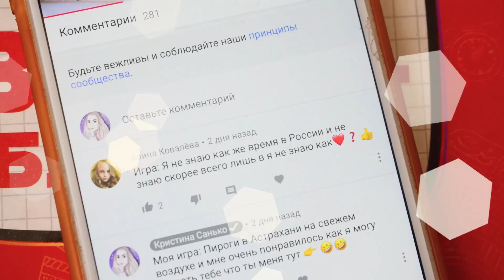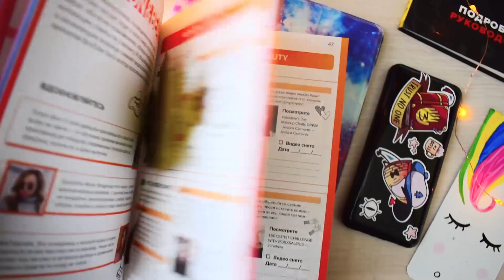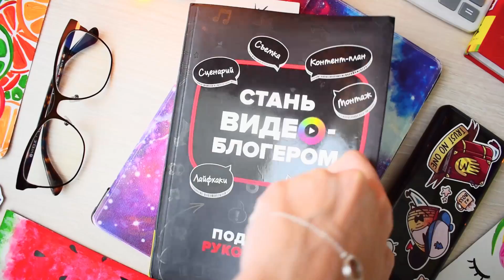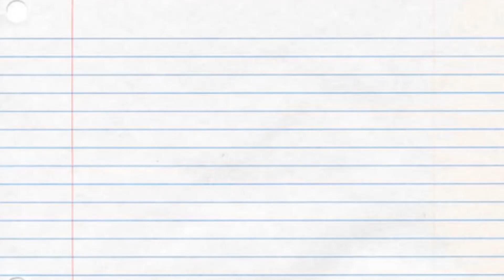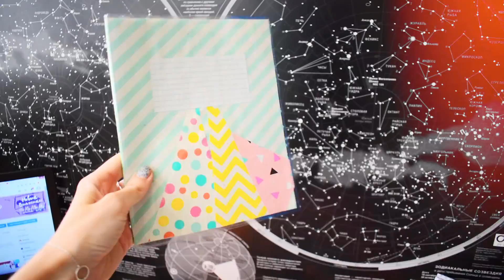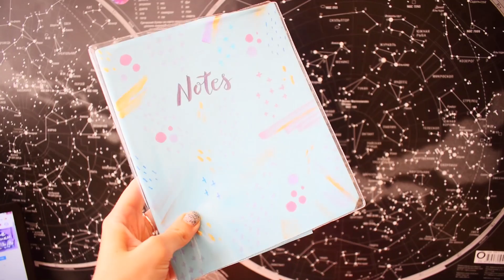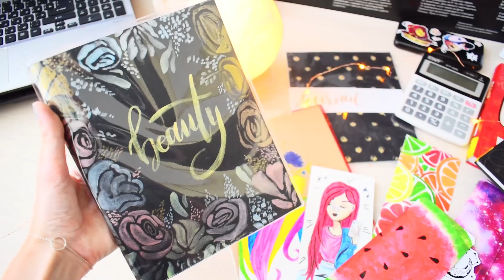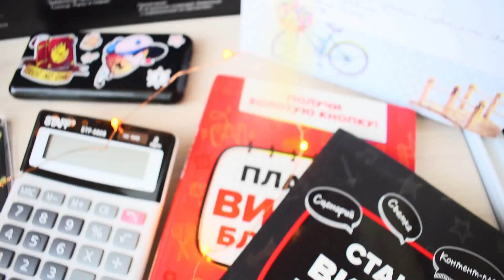11 DIY СНОВА В ШКОЛУ 2020 на бюджете 🔔 ШКОЛЬНАЯ КАНЦЕЛЯРИЯ СВОИМИ РУКАМИ с Кристиной Санько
Школьная канцелярия своими руками с Кристиной Санько! Третье видео в 2020 Back to school и мы делаем школьную канцелярию своими руками

00:Школьная канцелярия
00:25 Правила школьной игры
00:52 Закладка для книги с цитрусами
01:52 Закладка с единорогом
03:30 Закладка с луной
04:42 Закладка для учебника с девушкой
04:16 Организация ручек и карандашей
08:22 Декор дешёвого блокнота
09:55 Декор тетради
10:34 Стильный принт для тетради
11:45 Декор чёрной тетради
12:31 Декор тетради в дудл
12:54 Делаем мудборд для школы своими руками